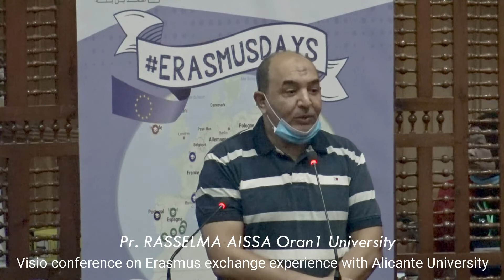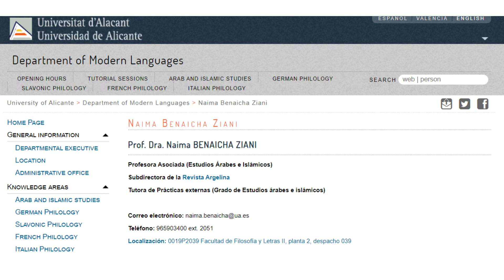Mr RASSELMA AISSA Univ Oran1Visio conference on Erasmus exchange experience with Alicante University